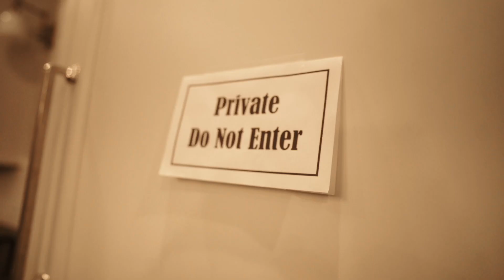Kuzco Lo - “Let Em’ Have It” (Official Video) Shot